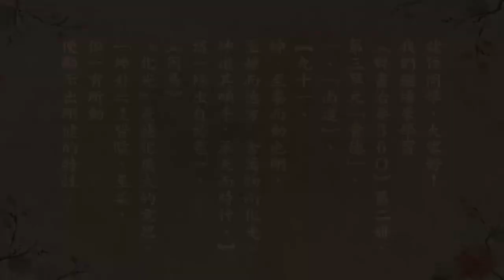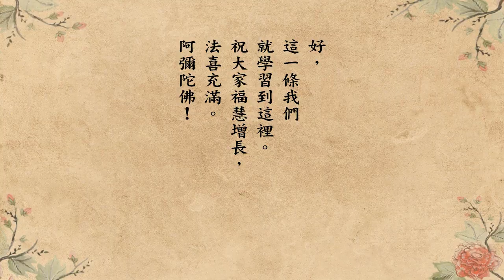跟悟道法師學佛法 【至靜而德方】《群書治要３６Ｏ》第二冊 91